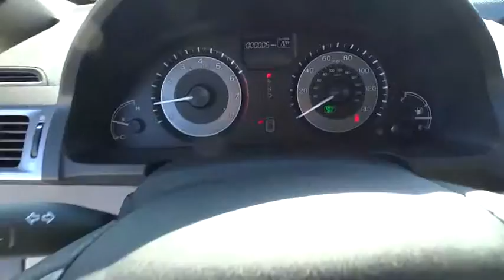2016 Honda Odyssey Homestead, Miami, Kendall, Hialeah, South Dade, FL 54277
2016 Honda Odyssey

Largo Honda
554 NE 1st Ave

New In Stock!!! Ready for anything!! You've been hunting for that one-time deal, and I think I've hit the nail on the head with this trusty Odyssey. Safety equipment includes: ABS, Traction control, Curtain airbags, Passenger Airbag, Stability control...Other features include: Bluetooth, Power locks, Power windows, Auto, Rear air conditioning... Largo Honda Home Delivery for Less!
BEIGE  CLOTH SEAT TRIM,WHITE DIAMOND PEARL,WB BE ZZ1